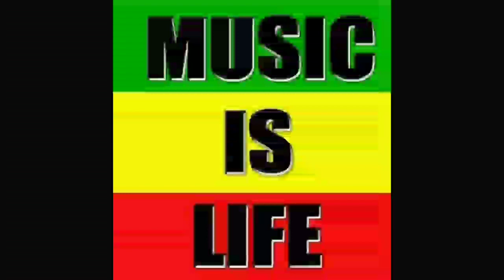Never B4 - reggae Roast